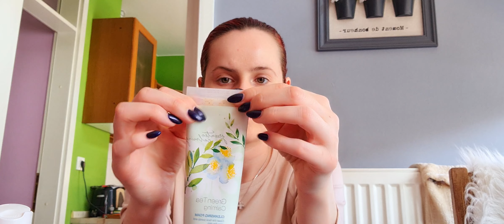OD GLAVE DO PETE: Serijal proizvodov za nego celotnega telesa...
Iz srca vam priporičam te proizvode. Povedala vam bom iskreno kaj mi je všeč in kaj ne. Vzemite si kavico in procekirite video. 😘🤗